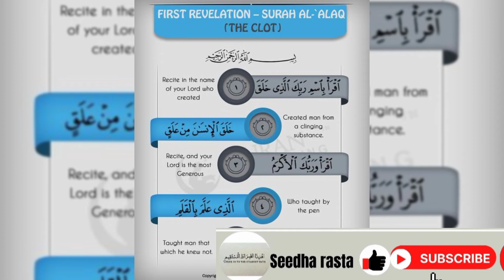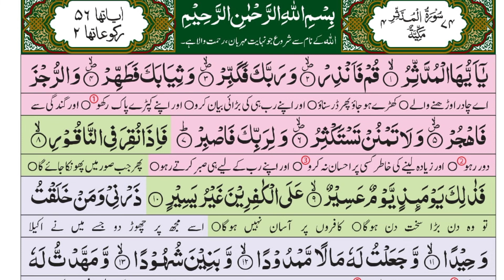Pehli wahi ka waqia/pehli wahi ka nazool//seerat un Nabi SAW part 12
In this video I am gonna tell you about when and where the first revelation occurred, pehli wahi ka nazool, kb or kaha pehli wahi nazil hoi in urdu/hindi
word to word Urdu translation and tafseer, surah Bakrah translation, Surah Bakrah,Surah fatiha,translation in Urdu, surah Bakrah translation k sath, Surah Bakrah translation word by word, Surah Bakrah trjuma k sath, quran with urdu translation full, quran urdu translation,online quran,online quran teaching, SEERAT UN NABI SAW THE LIFE STORY OF HOLY PROPHET MUHAMMAD SAW FROM THE BOOK SEERAT UN NABI SAW WRITTEN BY ABDULLAH FARANI.